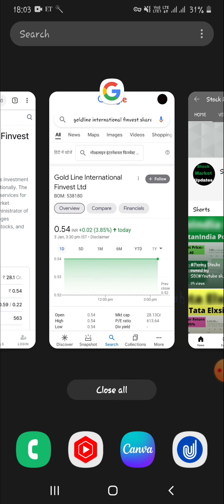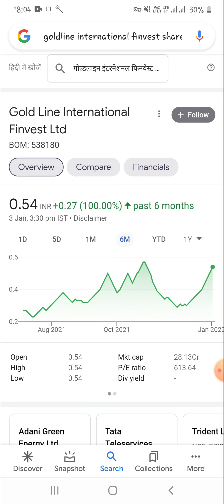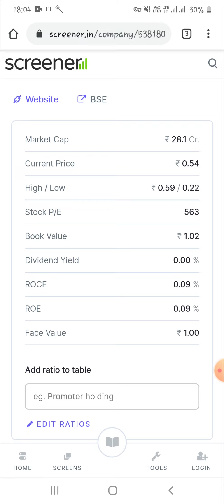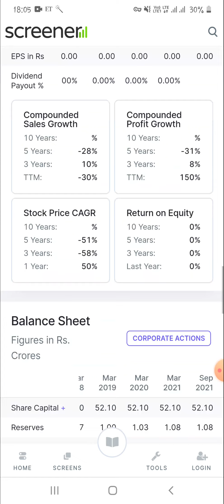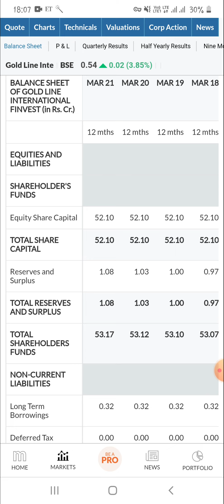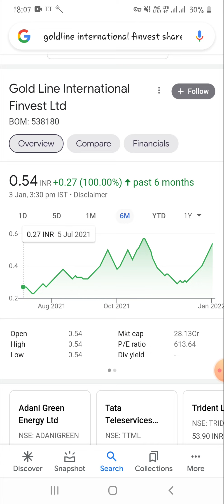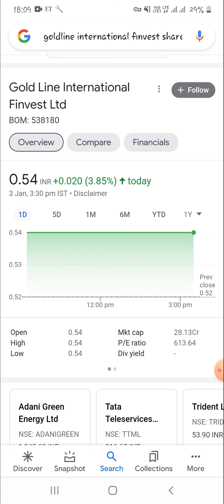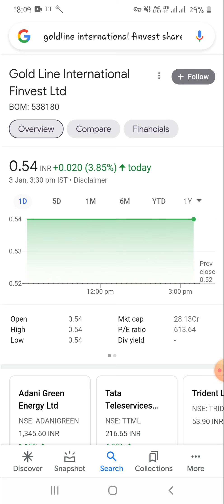Gold Line International Breaking News।। 0.54 पैसे का शेयर करेगा धमाल।। Multibagger Penny Stock